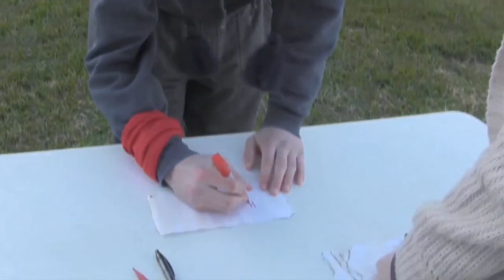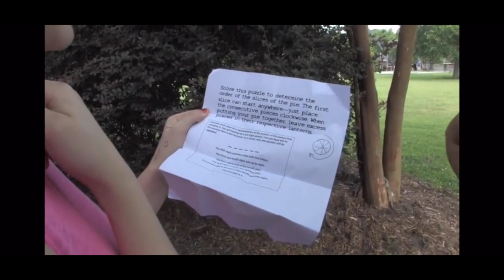A Guide to Our Channel: Survivor Seasons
Here are Taylor's Season Rankings:
11th: Perilous Fjord
10th: Goat Island
9th: Scorched Mesa
8th: Forbidden Cove
7th: Freaky Forest
6th: Cape Mutiny
5th: Foggy Bog
4th: Isle of Deceit
3rd: Mystic Tundra
2nd: Lethal Lagoon
1st: Survivor Allstars